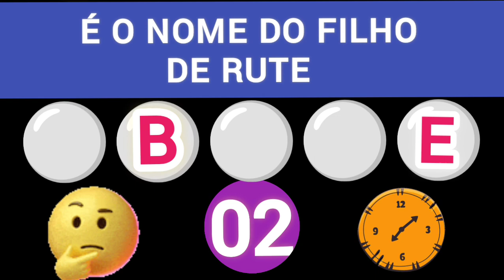QUIZ N°36 DESAFIO BÍBLICO DESCUBRA A PALAVRA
QUIZ N°36 DESAFIO BÍBLICO DESCUBRA A PALAVRA COM A MISSIONÁRIA REGINA DE JESUS